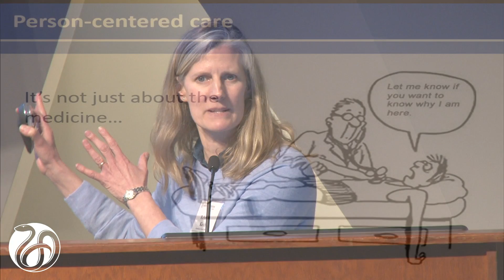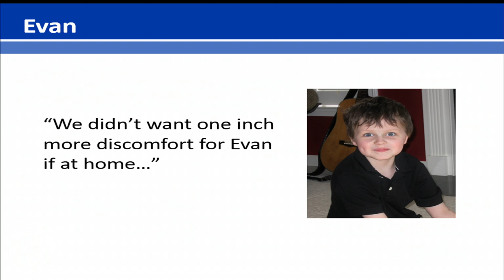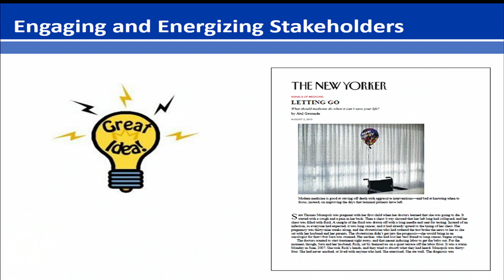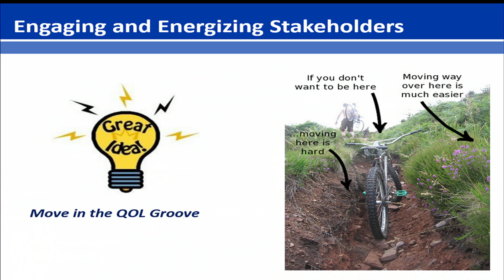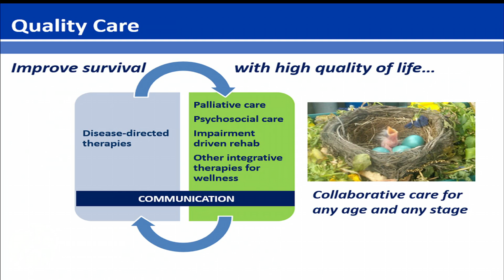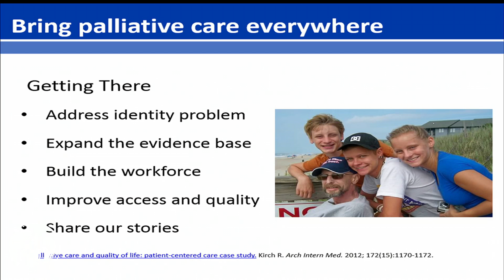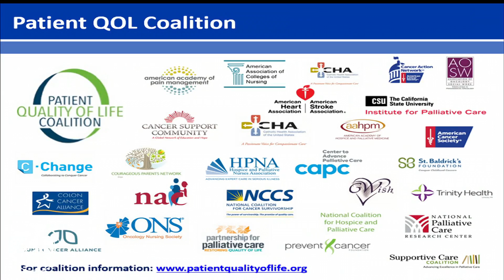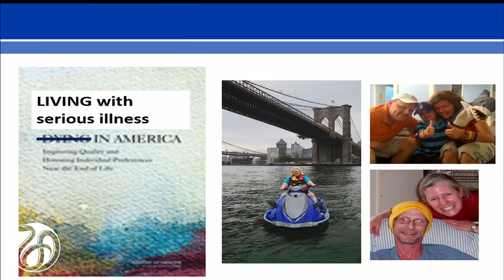3/20/2015- Social Service and Patient Quality: Kirch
Rebecca Kirch, J.D., Director, Quality of Life and Survivorship, American Cancer Society